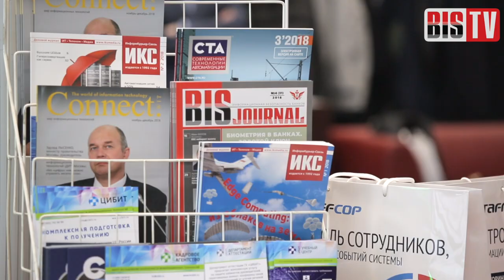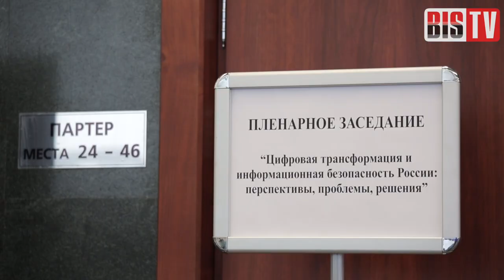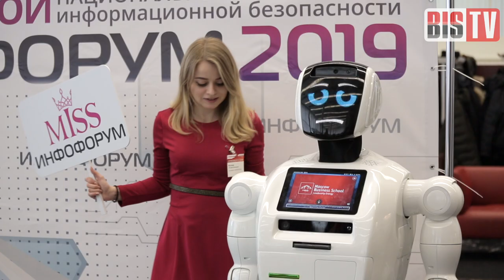Инфофорум 2019 — Репортаж: Оград(к)а для Рунета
Насколько безопасно мы будем ощущать себя в «суверенном Интернете» — в репортаже BIS TV.

В Москве с 31 февраля по 1 января прошёл «Инфофорум 2019», посвящённый вопросам обеспечения информационной безопасности в Российской Федерации. Участие в работе мероприятия приняли представители федеральных и региональных органов власти, органов местного самоуправления, российских и международных ИТ-компаний, образовательных и научных центров.

В ходе пленарного заседания глава комитета Госдумы по информационной политике Леонид Левин заявил об угрозе отключения России от Интернета, и подчеркнул необходимость защищать суверенитет страны в киберпространстве. На решение этой задачи направлен законопроект, внесённый на рассмотрение в Госдуму в декабре 2018 года сенаторами Андреем Клишасом и Людмилой Боковой, а также депутатом Андреем Луговым. Содержание и перспективы законопроекта широко обсуждаются в Интернете, при этом часто высказываются опасения в попытке властей контролировать Рунет.

BIS TV предложило участникам «Инфофорума 2019» взглянуть на эту законодательную инициативу под углом информационной безопасности. Сделает ли изоляция российский сегмент Интернета более безопасным, и почувствуют ли госучреждения, бизнес и граждане себя защищёнными от угроз зарубежных хакеров? Насколько предложенные меры оправданы, и действительно ли они способны повысить устойчивость Рунета?

На вопросы корреспондента BIS TV отвечают начальник отдела технической защиты информарции ООО «САТЕЛ» Егор Бартенев и руководитель экспертного отдела по информационной безопасности ООО «Гарда Технологии» Роман Жуков. Смотрите репортаж с мероприятия и пишите в комментариях своё мнение — а как создание «суверенного Интернета» повлияет на нашу с вами информационную безопасность?

С 18 по 22 февраля 2019 года в Республике Башкортостан пройдёт центральное мероприятие Банка России по информационной безопасности — XI Уральский форум «Информационная безопасности финансовой сферы».
Успейте принять участие в обсуждении ключевых тем и получить из первых рук информацию обо всём, что происходит в отрасли.